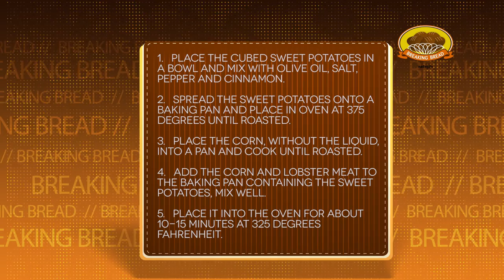NET TV - Breaking Bread - "Il Centro Community Center" (06/24/16)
On today’s episode, Monsignor Jamie visits Il Centro Community Center, which is being built and will be run by the Federation of Italian-American Organizations. The Center offers everything from a swimming pool, senior centers, classrooms, and so much more to the people of Brooklyn. Later on, Carlo Scissura, President of the Brooklyn Chamber of Commerce, joins Monsignor Jamie in the kitchen to make sweet potato hash with lobster and roasted corn, while they talk about supporting the local community and it’s people.

This show is available on Time Warner Cable Channel 97 and Cablevision Channel 30, and Verizon Fios Channel 48 in the New York area.